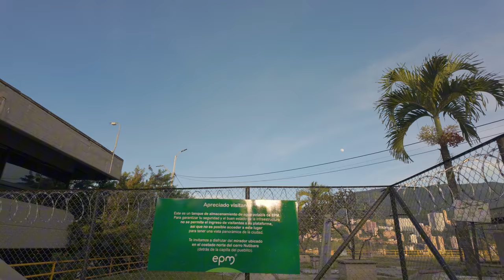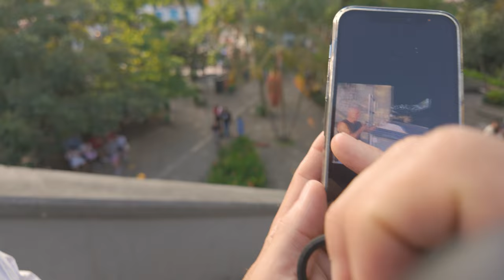🇨🇴 La magia de Pueblito Paisa en Medellín: Una experiencia única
Welcome to Pueblito Paisa, a vibrant and colorful cultural hub in the heart of Medellín, Colombia! In this video, we'll take you on a journey through this iconic landmark, exploring its rich history and vibrant atmosphere. Originally built in 1971 as a tribute to the Colombian people, Pueblito Paisa is a must-visit destination for anyone looking to immerse themselves in the country's culture and traditions. As you wander through the charming streets, you'll discover an array of shops selling authentic Colombian handicrafts, souvenirs, and local delicacies such as coffee, empanadas, and coconut candies. From traditional folk art to unique textiles, you'll find one-of-a-kind treasures to take back home. So come along with us and experience the warm hospitality and lively energy of Pueblito Paisa - you won't want to miss it!

If you are interested in nightlife- and walking videos in Latin America then check the channel  @totallytravelling